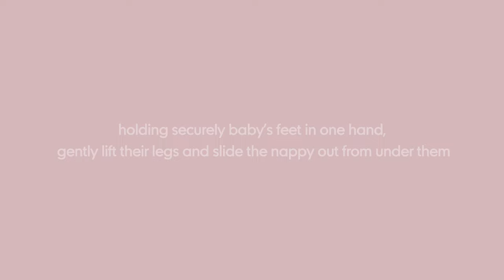How to change your baby’s nappy| How to series | Mothercare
Welcome to our How To series.  We have been creating some step by step videos to help support you on your journey through pregnancy and into parenthood.  Keep watching for more in the series….

This video is a step by step guide to help you master the art of changing your baby’s nappy